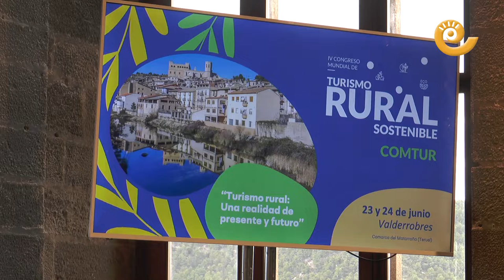IV Congreso mundial TURISMO RURAL SOSTENIBLE | Valderrobres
Las claves del futuro del turismo rural, así como sus carencias y sus puntos fuertes, se debaten entre este jueves y viernes en Valderrobres. 24 ponentes del mundo de la empresa, directivos, periodistas y personas relacionadas con el turismo sostenible asistieron en la tarde de este jueves a la apertura del IV Congreso Mundial de Turismo Rural Sostenible -Comptur- que acoge el Castillo de la capital matarrañense. Organizado por la Asociación de Directivos y Ejecutivos de Aragón, ADEA, el acto reunió además de a los propios protagonistas, a más de un centenar de empresarios, directivos, representantes de asociaciones y personas a título individual que decidieron asistir a la jornada inaugural y a las mesas redondas.